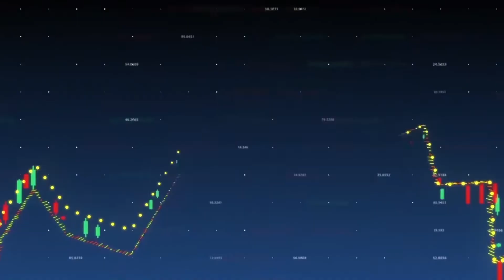Asset oin Focus: Weekly Silver Price Forecast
Improve your silver trading with our resident precious metals expert. Head of Trading at Gold and Silver Club Phil Carr joins you live in-platform with his forecasts for silver prices over the coming week. These essential weekly shows cover the latest fundamental and technical market developments and how they drive price action for precious metals.

74.93% of retail investor accounts lose money when trading CFDs with this provider. You should consider whether you understand how CFDs work and whether you can afford to take the high risk of losing your money.